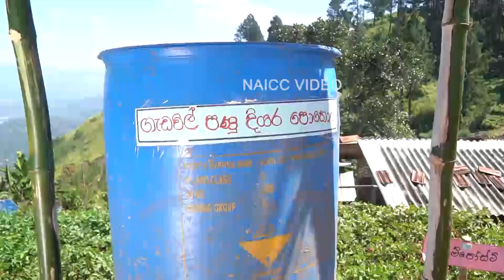Mihikatha DinuwoTVprogram 2022.06.03 @ 6.15 p.m on Rupawahini‍සංවාදයට ලක්වන මාතෘකාව -කාබනිකව අල වවමු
Mihikatha Dinuwo TV program 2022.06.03 @ 6.15 p.m on Rupawahini‍
සංවාදයට ලක්වන මාතෘකාව -කාබනිකව අල වවමු
our Fce book Channal